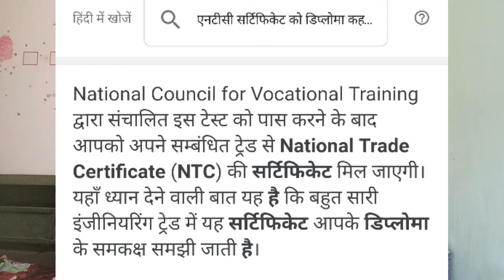what is NTC certificate in ITI diploma ll NTC सर्टिफिकेट क्या होता है@ITIEducation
what is NTC certificate in ITI एनटीसी सर्टिफिकेट क्या होता है आंटी जी से टिकट कहां पर लगता है क्या एनटीसी सर्टिफिकेट डिप्लोमा आता है